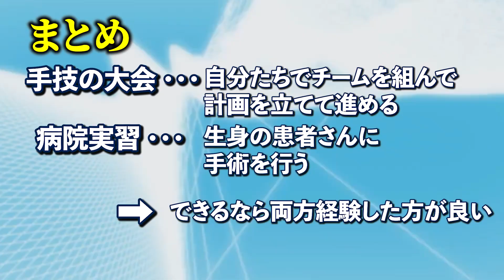【医学生】医学生の感染症患者への対応力を測る大会が開催されていた⁉︎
【動画目次】
0:00 ハイライト
0:11 OP
0:15 感染症患者への対応力を測る大会が開催されていた⁉︎
2:35 学生のうちから手技の練習をすることによってレベルが上がるのか
3:14 病院の実習の方が緊張感があるのか
4:36 Dr.みずきが思う学生時代にあったらいいなと思うイベント
5:14 まとめ
5:20 ED
記事のリンクはこちらです👇
医師講師も留年や浪人を経験しているひとばかり
どの予備校教材・大学教材でも対応
他社フルサポート内容と同等のサービスを比較すると60％オフ